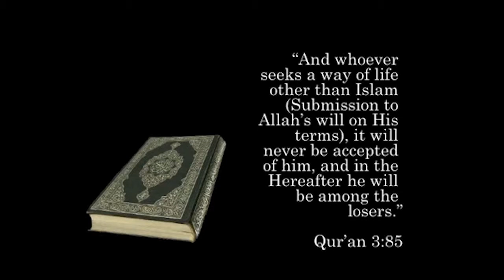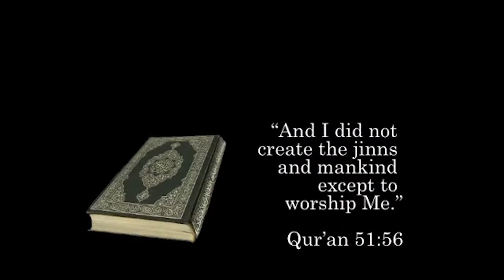Burger King Religion | about Islam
So you understand every thing about Islam :)